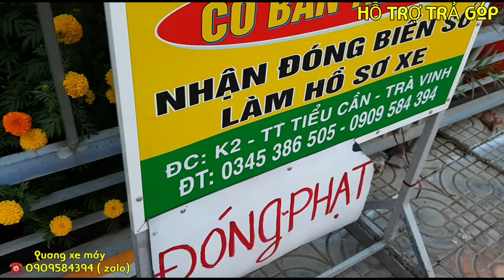anpha chữ cong giá 10 mấy trẹo & chữ ngang giá 20 mấy củ cho AE lựa chọn nha